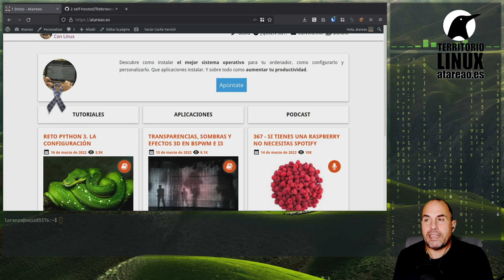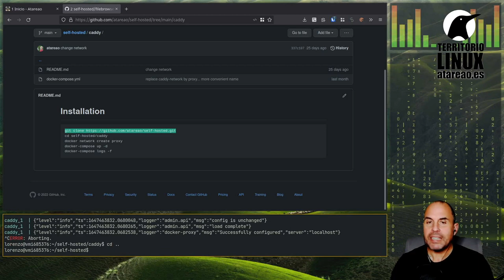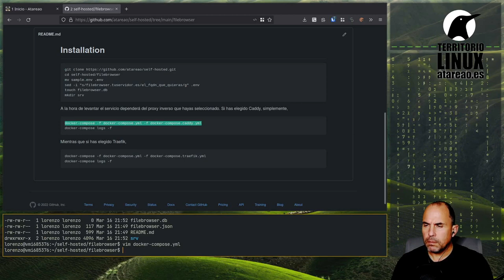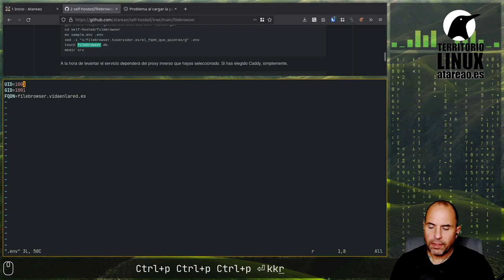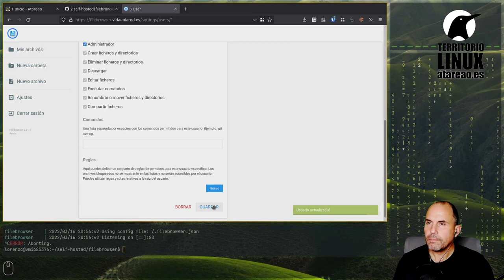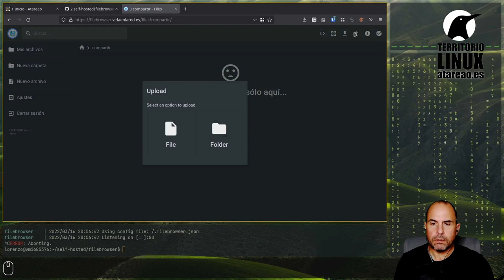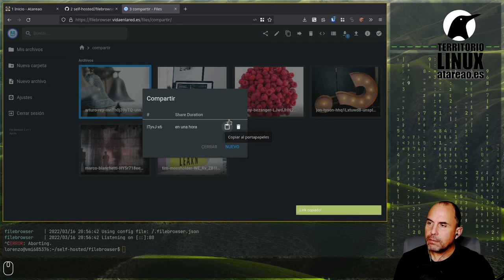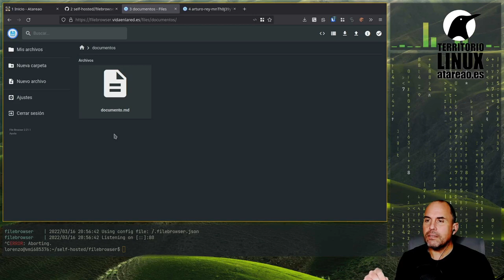Tu explorador de archivos en la nube con Filebrowser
Dentro del proyecto Self hosted, una herramienta fundamental, o al menos así lo veo yo, es la posibilidad de poder tener y gestionar todos tus archivos de forma remota. Así, una herramienta como Filebrowser en un herramienta realmente potente.